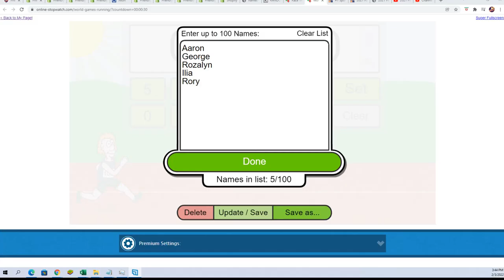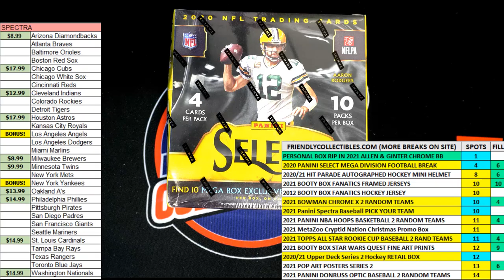2020 Panini Select Football Red Die Cut Prizm Mega FILLER ID RSMEGADIV555